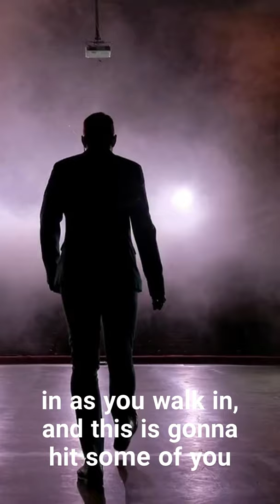Sales coach, Michael Angelo Caruso, offers tips for first impressions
He focuses on getting people to know, like and trust you in as early as the first fifteen seconds.

Walk into the room like you've been there before; like you own the place.

You can help other people with THEIR self-esteem. Ask questions in a 3-to-one or even a 5-to-one ration.

Show more interest in others than they show in you.

Check out Michael's Zoom Your Sales online training class.

for growing your club, raising money and getting attention for Rotary.

Michael Angelo Caruso teaches presentation skills that will help you command the room, get noticed and advance your career.

If you’re a leader or salesperson, Michael will help you become a better presenter for the rest of your life.

The most important business skill for leaders and salespeople is the ability to effectively communicate with groups of people. Look into leadership and sales training so you can keep teams interested, motivated and successful.

Use Michael to pump up your next conference or industry event. He’s one of the top keynote speakers in America and he’s spoken on five continents and in 49 of the 50 states. And his reputation is expanding in Africa, Europe, the Middle East, Asia and South America.

Choose from the menu of popular keynote topics on his website which cover the important topics of communication, selling, leadership, motivation speaking skills and change.
Check out Michael’s blog post (on his website) for interesting educational articles about speaking, writing, leadership and marketing.

He also shares writes about his unique experiences on the speaking circuit, so there are lots of great stories that take place all over the world. These posts are often rendered with humor and wit.
Information Products

Michael is the author of many books, including “Work Hacks: 300+ Cool Ideas to Speed Career Success,” which is available as a print book and as an e-book.

Also check out Michael’s booklet titled, “Hmmm…Little Ideas With BIG Results.”

He’s also the creator of the popular ”Present Like a Pro” speaker coaching course.

Presentation Training

More on Michael at his website. Join his "Present Like a Pro Group" on Facebook for ongoing speaking tips.

Michael’s online “Present Like a Pro” class is the best speaker training of its kind. Learn how to be an elite speaker in only six weeks!

Set up a free consult with Michael so you can crush your presentations and improve sales. More on Michael at MichaelAngeloCaruso dot com.
Listen to Michael’s popular “Talk To Me” podcast on Podbean, iTunes and other platforms.

Just click that silver bell on the YT video page to be notified of new videos.

If you’re a fan of video, watch for Michael’s fun Facebook Live sessions.

Mastering the art of presentation is the single most important goal for any leader or salesperson.

Being able to motivate others is very important, so there’s a direct relationship between your success and your ability to make effective presentations.

Communication consultant, Michael Angelo Caruso has been helping business people be more successful for over three decades. His life work is presentation training.

“I help speakers and presenters stop working against themselves,” says Caruso. “It’s a careful balancing act to know what to include in a presentation and what to leave out.”

Improve your presentation nearly overnight with Michael.

Sharpening your effectiveness as a presenter is an iterative process. Changing long-time habits can take a long time, but work with Michael and you’ll see quickly see results.